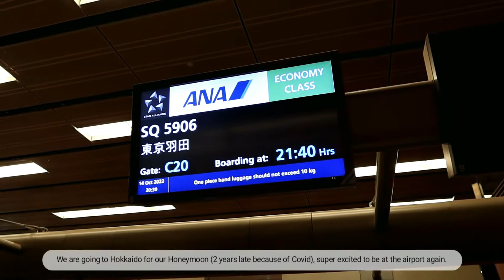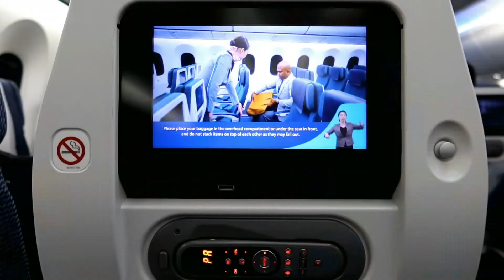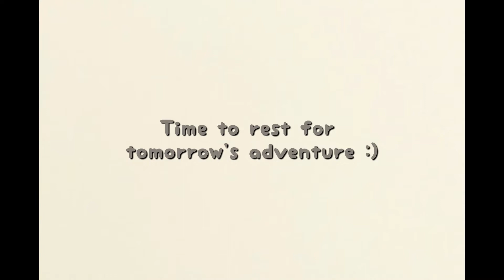[VLOG] Hokkaido Series Part I | Autumn 2022 | Lake Toya | Sight seeing, Momijigari, Fruit picking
Our first travel after 3 years. Decided to head to Japan after they have fully opened their borders in mid October 2022. This was a trip to hunt for autumn foliage, enjoy the freshest seafood, and to give ourselves a break from parenthood!

Day 1 & 2 - Lake Toya

Day 1
Snack - 7 Eleven
Sight seeing - Shikotsu Toya National Park Silo Observation Deck
Snack - Lake-Hill Farm
Dinner - Lake Toya Nonokaze Resort

Day 2
Breakfast - Lake Toya Nonokaze Resort
Dessert/ Snack - Fujimori Fruit Farm